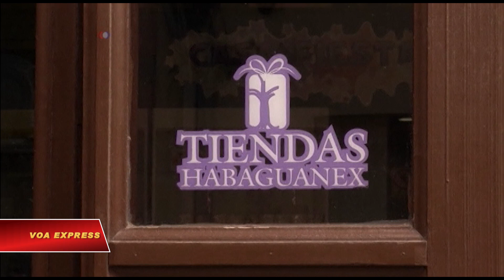Trump hạn chế du lịch, kinh doanh với Cuba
Tin tức Nếu không vào được VOA, xin các bạn hãy vào để vượt tường lửa. Tổng thống Hoa Kỳ Donald Trump ngày16/6 đảo ngược chính sách của Tổng thống tiền nhiệm nhằm tạo điều kiện cho Cuba tái gia nhập cộng đồng thế giới sau hơn một nửa thế kỷ bị cô lập.